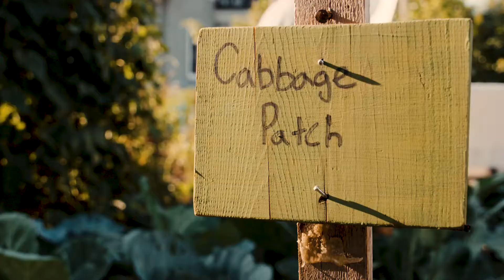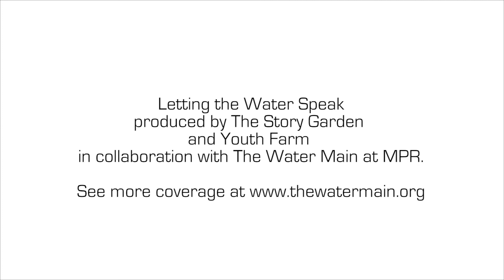Let the Water Speak - Part 2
For the past few years the Folwell Neighborhood Association has been working intensely to re-establish a tight-night well networked neighborhood of residents who know and care for one an-other.  The neighborhood’s community gardens are a key part of that work — as a gathering space to commune, celebrate and work together. In cooperation with the Water Main and MPR, Folwell neighborhood association leaders are expanding their relationship-building work to in-clude the Mississippi River. The Folwell Neighborhood is separated from the Mississippi river by an interstate highway and a sprawling industrial site. This evening is dedicated to telling stories of the water and raising consciousness of the river in the lives of the people who live closest to it.

About the Water Main
The Water Main builds public will in support of clean, abundant, accessible water. We do this as a hub that brings people together, informs and expands perspectives, catalyzes new thinking and action, and collaborates with stakeholders. By doing this, we will serve more people and strengthen American Public Media’s public service.

Video shot, produced and edited by Bully Creative.